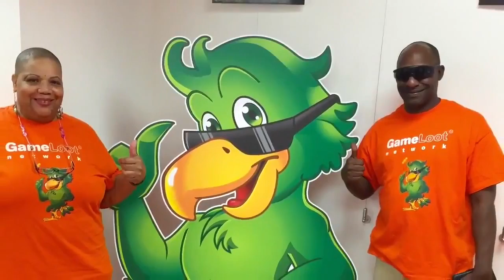Game Loot Network Office Офис компании, штат Миссури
vCard is the Worlds Smartest FREE Business Card set to launch in USA Canada and Australia.

TV Khmer Refugee Kid Cameron Sar, Cambodia Creator and Founder of Cambodian Broadcasting Network Incorporation. Independent Media NGO run by global volunteers non-for-profits NGO.

Please help contribute, no matter how Big, Small or Tiny, Your Goodwill will be put for good use and create more contents.
For Khmer News, with Khmer Records, and Khmer TV Cambodia News, and Cambodia Hot News in Cambodia 2016, The Khmer Hot News and Khmer TV News, and Khmer Record videos TV Channel. Khmer Comedy is a Khmer TV Shows with Khmer Boxing and Khmer Music from Cambodia USA, Canada, Australia and Thailand, and Thank You All CBN Supporters.
Morew info : skype -  homboss11